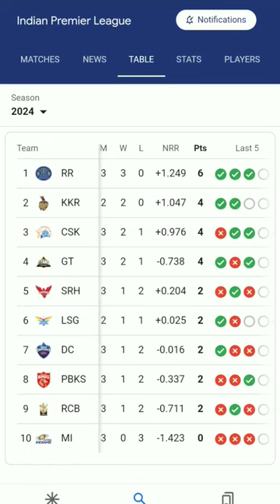ipl new score board